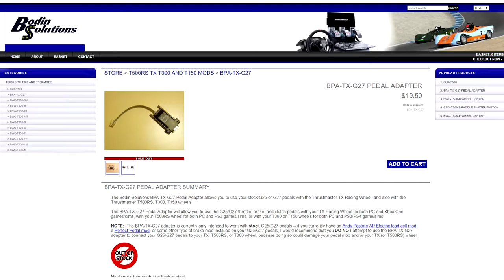iRacing Skip Barber Bodin Solutions Matt v Delden Silverstone Grand Prix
van Delden continues the fight for Bodin Solutions at Silverstone GP.